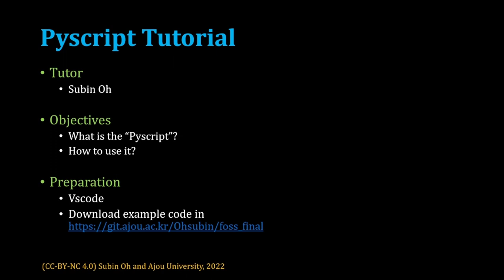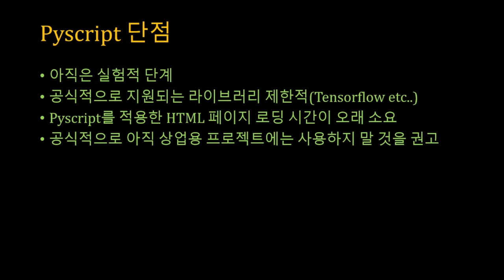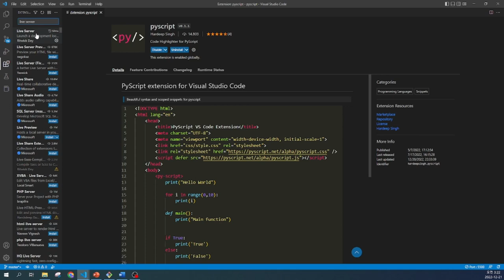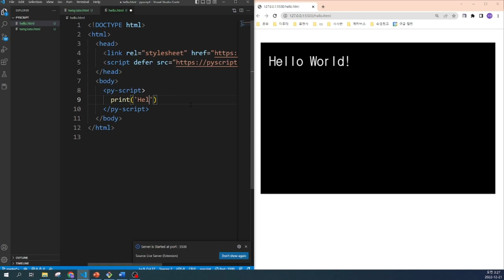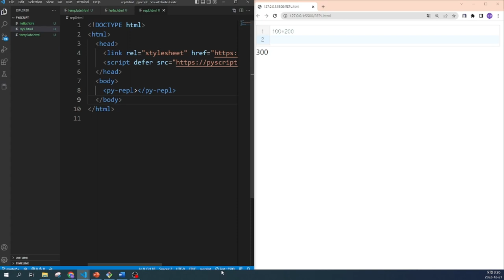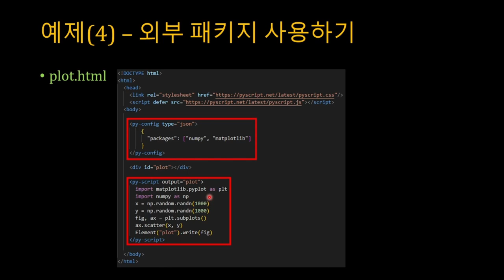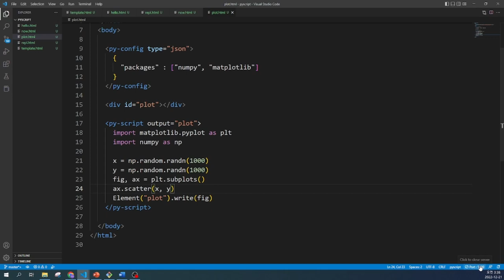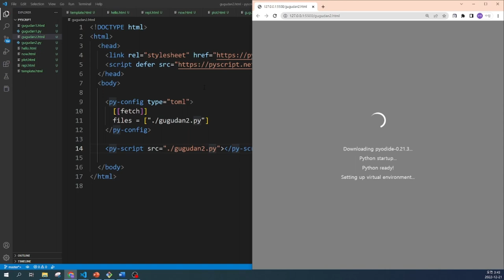[SWTT] PyScript Tutorial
아주대학교 오수빈
PyScript